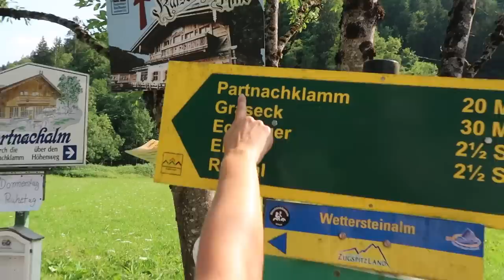🚨Orthodontics EMERGENCY! | Germany 9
Elise runs into an orthodontics emergency, but Aunt Shawna is there to help save the day! We're still in Southern Germany exploring Garmisch-Partenkirchen and specifically the Partnach Gorge!